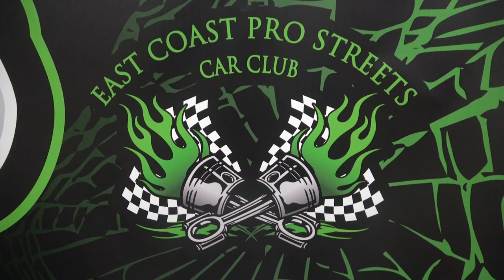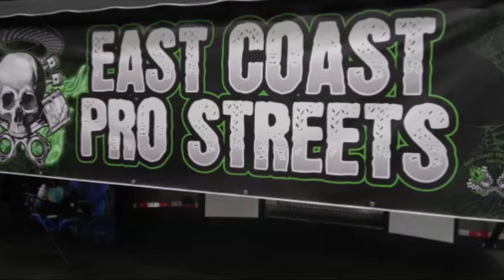1969 Chevelle SS Pro Strret